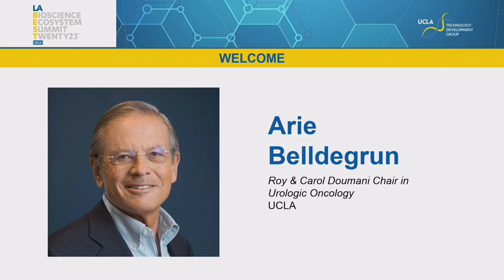Keynote Address by Dr. Albert Bourla, Chairman and CEO, Pfizer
Keynote Address by Dr. Albert Bourla, Chairman and CEO, Pfizer with
Introduction by Arie Belldegrun, Roy and Carol Doumani Chair in Urologic Oncology, UCLA